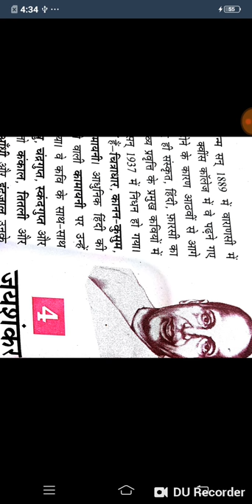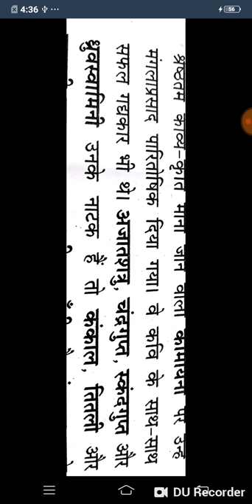आत्मकथ्य क्लास 10 सीबीएसई Madhvas /Ncert sulutions